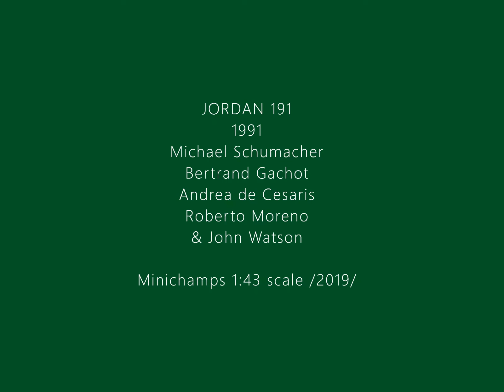Michael Schumacher - A. de Cesaris - B. Gachot - R. Moreno - J.Watson - Jordan 191 - 1:43 - 1991